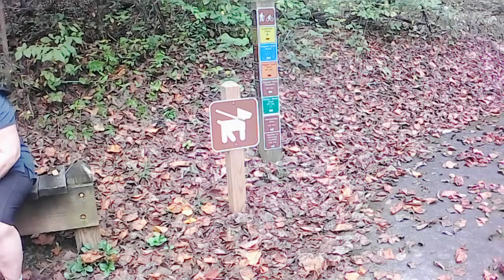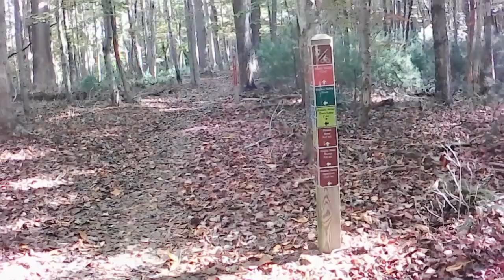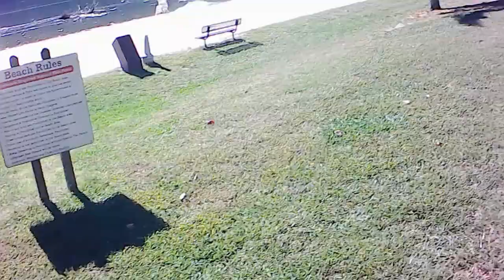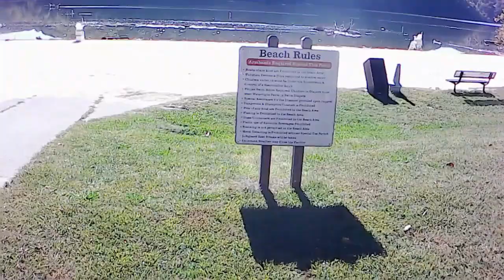Claytor Lake State Park , Va with over night at Lexington Harvest Host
First stop was a Harvest Host in Lexington, Va. Then it was a alternative plan due to Hurricane Helena. We stopped Claytor Lake State Park, Va for 2 nights. Then it was off to the Breaks for 3 days. Then back on schedule. Returned to Claytor Lake  for 4 night. Then why stop on Friday? We went to Fairy stone State Park. Good thing it closes for campground renovation after this season.